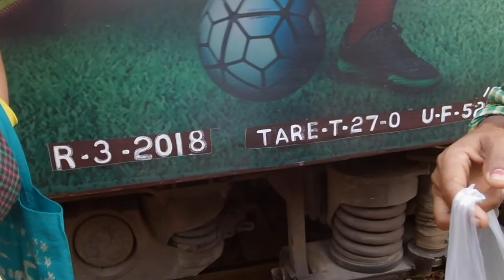MYANMAR BY TRAIN, an amazing burmese experience | The old british colony in Burma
An amazing trip from Bagan to Pyay, my second train ride in Burma. Maybe the best way to travel the country for the train lovers like me, the burmese train is a piece of a colonial story.

A bit of history:

The first railway in what was then the British colony of Lower Burma opened in 1877 between Yangon (The Capital) and Pyay, a distance of 161 miles (259 km). Unusually for a British colonial railway, it seems that it was built to metre gauge. Subsequent development was to the same gauge, and by the early 20th century there was a network of almost 2000 miles (3200 km) in Lower and Upper Burma. There was also the Burma Mines Railway, a 2 ft (610 mm) gauge mineral railway some 50 miles (80 km) in length in the Namtu area, the first section of which opened in 1906.

Un viaje increíble de Bagan a Pyay, mi segundo viaje en tren en Birmania. Tal vez la mejor manera de viajar por el país para los amantes de los trenes como yo, el tren birmano es una parte de una historia colonial.

Un poco de historia:

El primer ferrocarril en lo que entonces era la colonia británica de la Baja Birmania se inauguró en 1877 entre Yangon (la capital) y Pyay, una distancia de 161 millas (259 km). Inusualmente para un ferrocarril colonial británico, parece que fue construido con un ancho de vía métrico. El desarrollo posterior fue del mismo calibre y, a principios del siglo XX, había una red de casi 2000 millas (3200 km) en la Baja y Alta Birmania. También estaba el Ferrocarril de las Minas de Birmania, un ferrocarril minero de 610 mm (2 pies) de ancho de unos 80 km (50 millas) de longitud en el área de Namtu, cuya primera sección se inauguró en 1906.